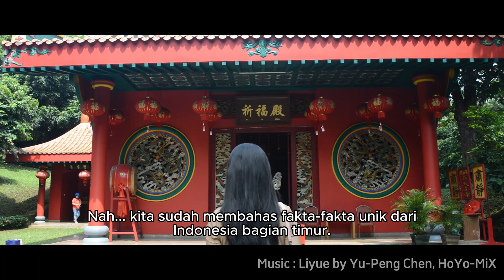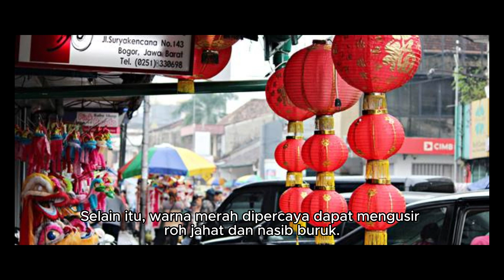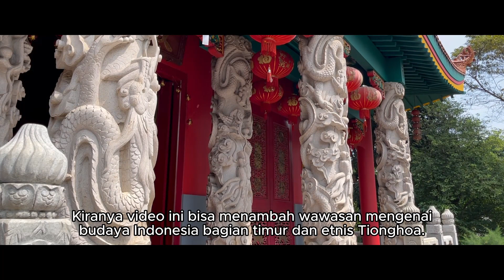BBKS 2023 - Fakta-Fakta Unik Wilayah Indonesia Bagian Timur dan Etnis Tionghoa